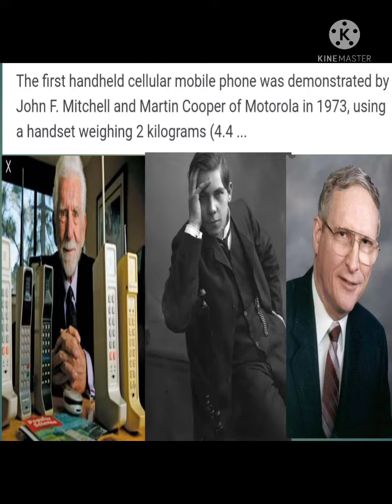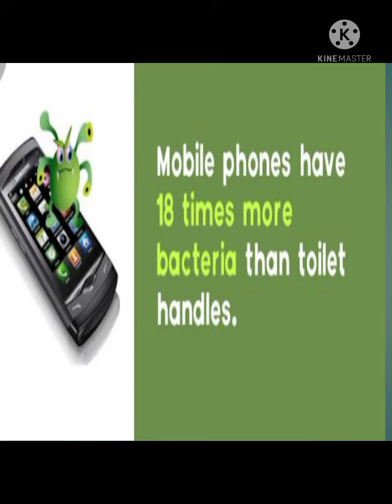Top 10 amazing facts about Mobile Phone.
In this video you will find amazing facts about Mobile phone.
you also follow me in Instagram: Rohit_4_5_6_